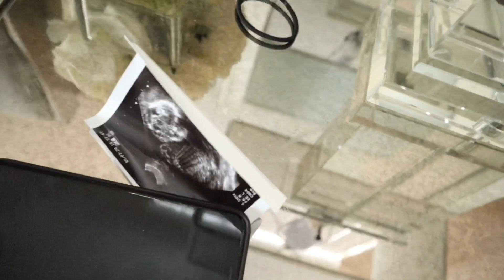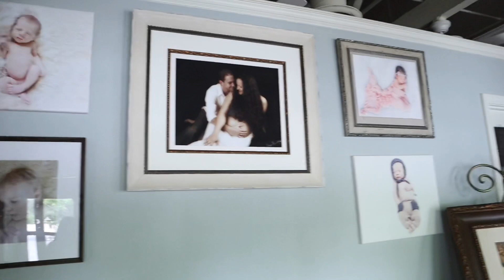GENDER REVEAL | 15 WEEKS PREGNANT | 3D / 4D ULTRASOUND | BABY #2 | QUARANTINE EDITION | MRSPAZSTYLE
My name is Maritza a stay at home mom & would love to have you be apart of my family. I love making vlogs, cleaning, decorating, fashion & interior design videos. If this is something you also love then you won’t want to miss a upload so click that 🛎 to get notified every time i post a new video.

I WOULD LOVE ALL THE HELP I CAN GET.

Amazon Prime 30 Day Free yTrial💕

16” Mountdog Ring Light

Original Price is 91.99
If you add both coupons you will only pay $50 for it!😬😱😍 That’s a awesome deal!

18” Neewer Ring Light-

Louis Vuitton Eva Clutch-

Valentino Sandals-

Red Flannel Sweater-

Adidas Jacket-

What i use to 🎞

CANON M50🖤

——SOCIAL MEDIA——